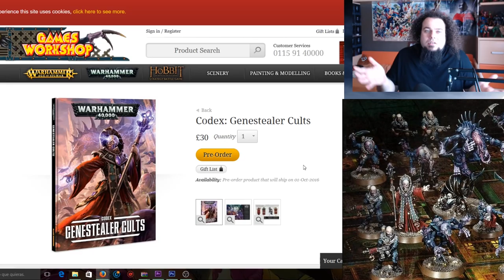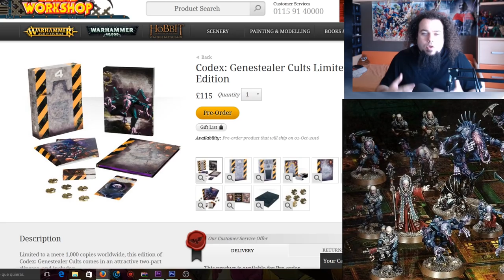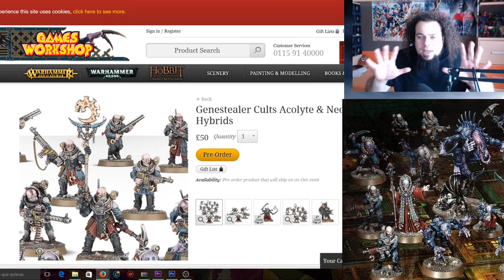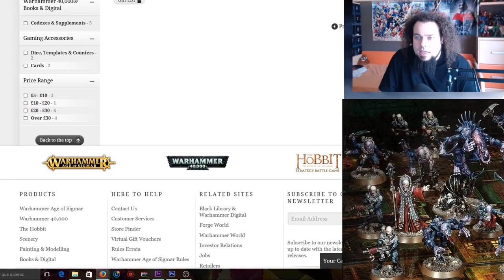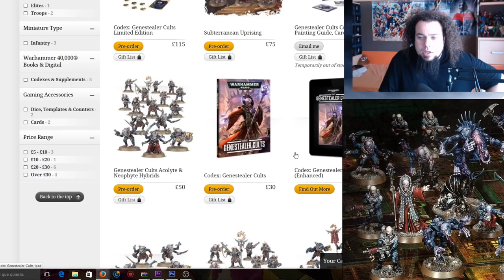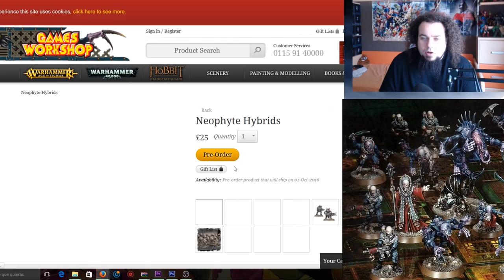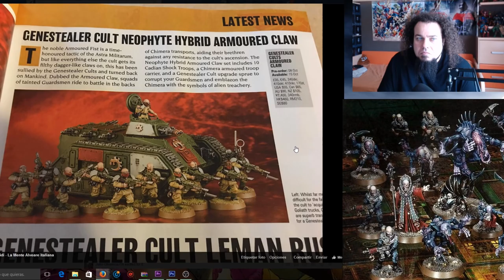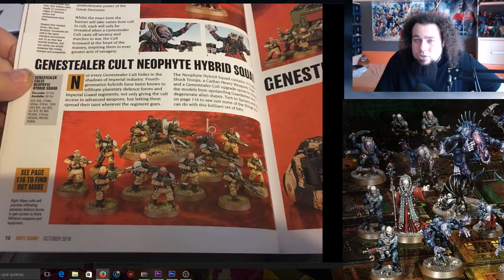modelismo paintingmodels scalemodels pintor pintura art painting figure warhammer wh40k